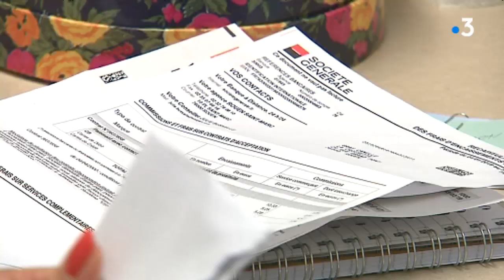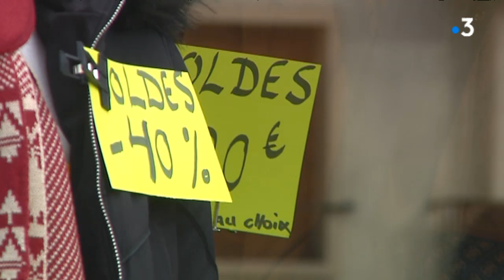bilan mitigé pour les soldes d'hiver en normandie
Les soldes d'hiver viennent de s'achever et en normandie aussi, leur premier bilan est plutôt mitigé. Pourtant, sur Rouen et son agglomération, cette période était très attendue par les commerçants qui ont souffert de la baisse de fréquentation de leurs magasins avec la mobilisation des gilets jaunes.